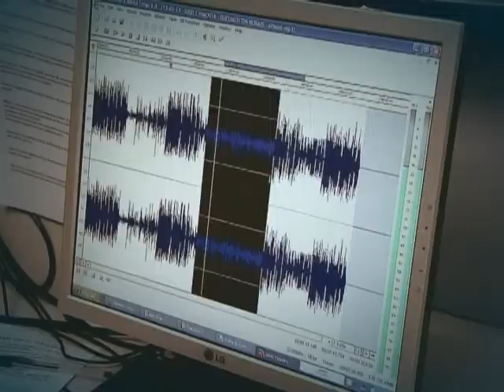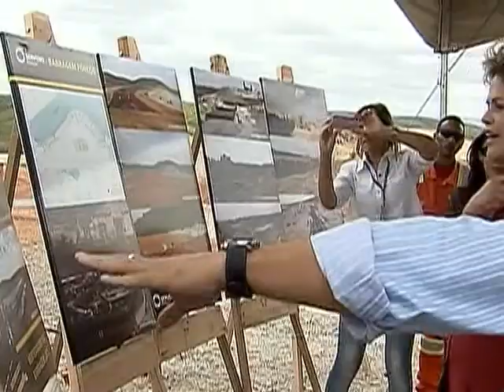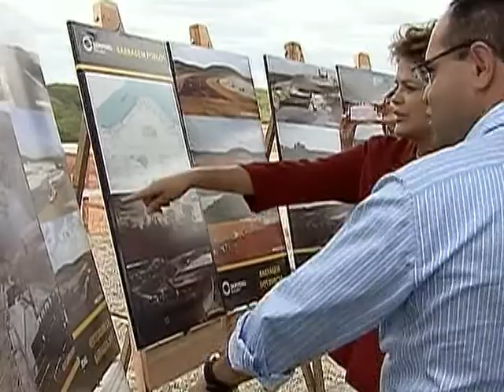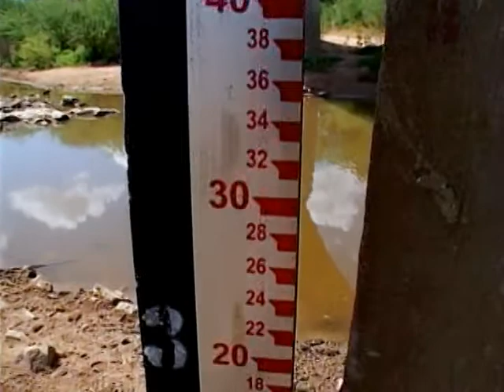Integração do Rio São Francisco vai beneficiar 12 milhões de pessoas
DA REDAÇÃO - 15.05.14: O Projeto de Integração do Rio São Francisco vai abastecer, em breve, mais de 390 municípios do Semiárido nordestino. A obra vai beneficiar 12 milhões de pessoas. Fazem parte do projeto, o Túnel Cunca 2, na Paraíba, a estação de bombeamento de água de Cabrobó, em Pernambuco, e o canal de Jati, no Ceará. Veja na reportagem Da Redação, da TV NBR.